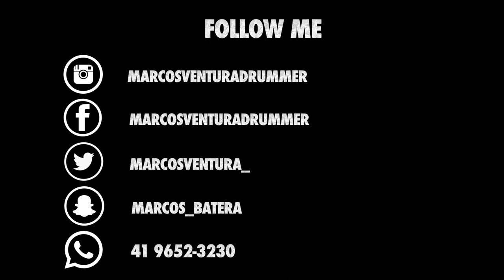Marcos Ventura - Rosa de Saron - Sol da Meia Noite - INSTRUMENTAL - #44 DRUMCAM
Follow Below